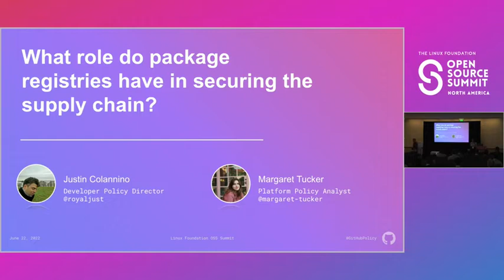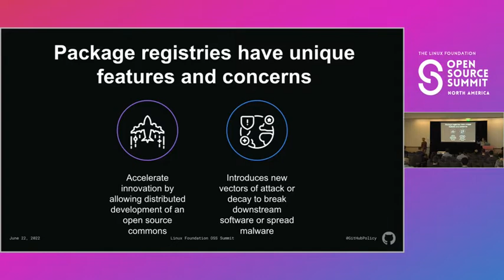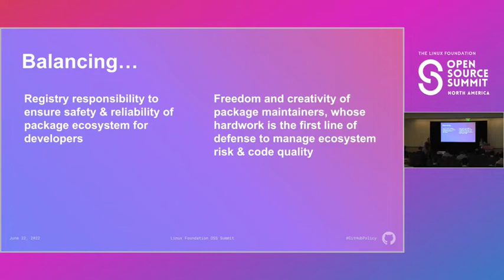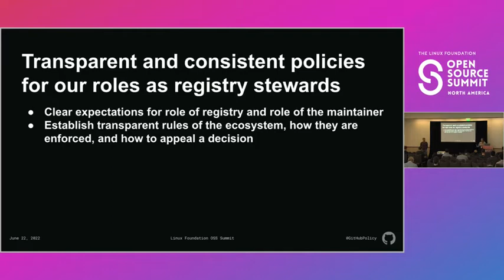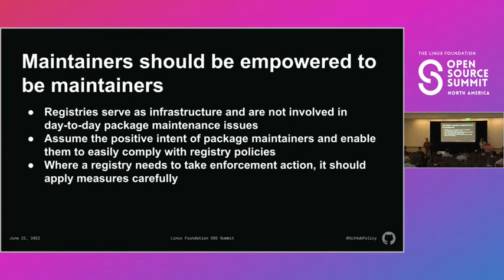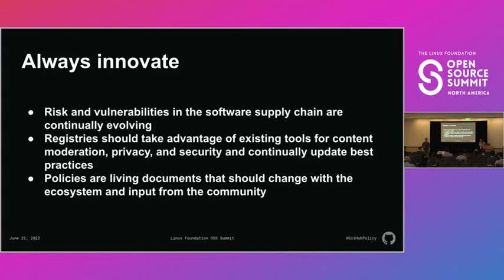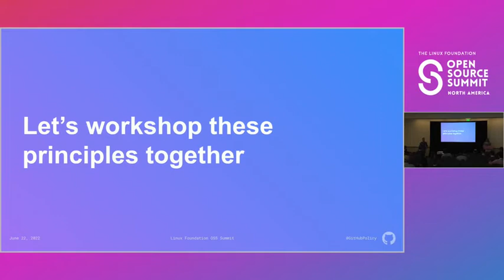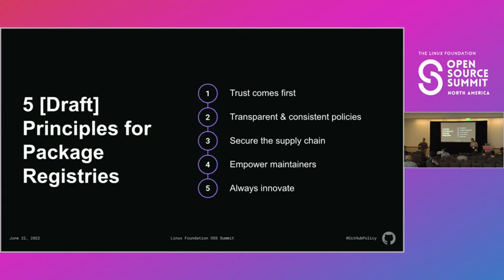What Role Do Package Registries Have in Securing the Supply Chain?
What Role Do Package Registries Have in Securing the Supply Chain? - Justin Colannino & Margaret Tucker, GitHub